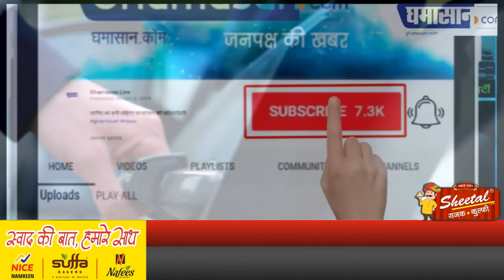Collector से भी ज्यादा वेतन मिलता है मुकेश अंबानी के ड्राइवर को | Mukesh Ambani Driver Salary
देखिए अंबानी कैसे करते हैं ड्राइवर का चयन |